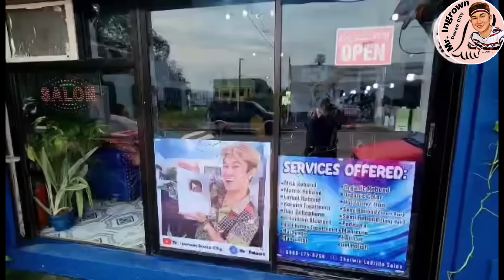Mabaho ang nasa loob ng kuko.